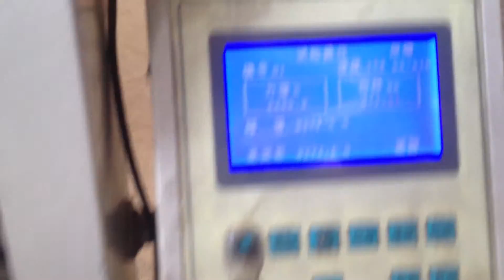Green briquette strength test 2